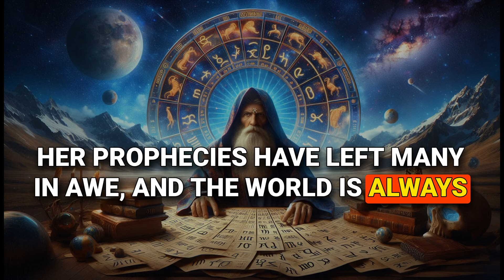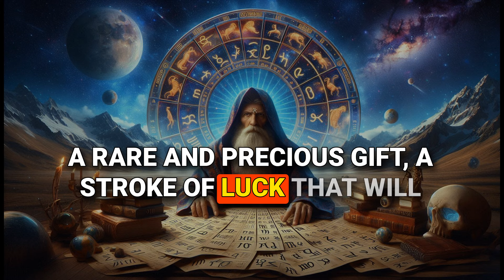Nostradamus Predicted Virgo Zodiac Sign Will Be Rich Soon In June 2024 -Horoscope -Numerology